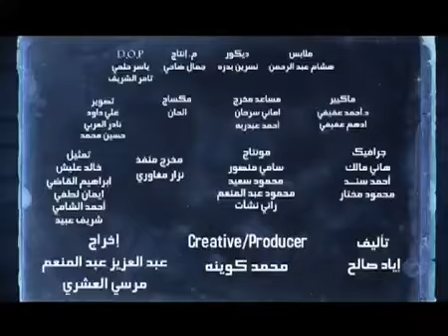‫فاصل مش إعلاني مسابقة الساحرة المستديرة‬‎